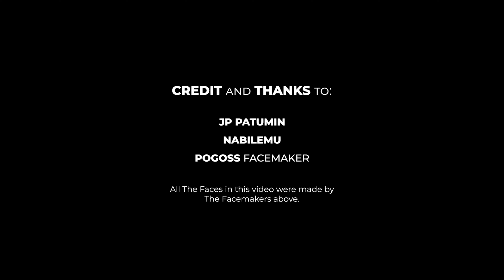Facepack Update Vol. 6 - PES 2021 & FL24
On this occasion, Nabilemu, JP Patumin, and Pogoss Facemaker has released the face of the players above. These faces has been improved and fixed by Fikhai Sports such a head size. This is FREE to use. ID can be used for PES 2021 and FL24.

Support.

Social Media.

Original Link. (delete *)

Fixed Version. (no password)

Special Credit to :
JP Patumin
Pogoss Facemaker
Nabilemu